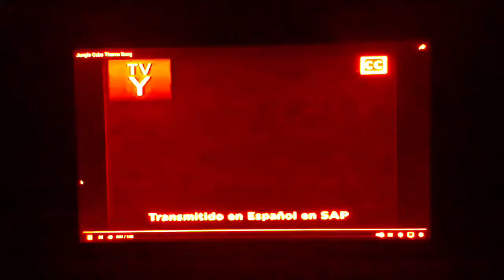Jungle cubs theme song colorful